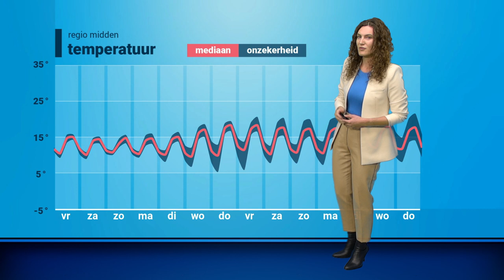Weekend weerbericht: fris met talrijke buien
De herfst is op gang gekomen en dit weekend komen een paraplu en warme jas geregeld van pas. Roosmarijn vertelt hoeveel buien we kunnen verwachten en of daarbij kans is op onweer en hagel.